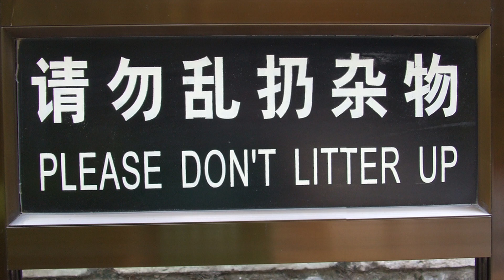Press Event for CHINGLISH on Broadway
Meet Tony-winning playwright David Henry Hwang and stars of CHINGLISH on Broadway.
Direct from its sold-out run at Chicago's Goodman Theatre, CHINGLISH now comes to Broadway!
Tony Award® winner David Henry Hwang (M. Butterfly) returns to Broadway with CHINGLISH, a new comedy about the misadventures of miscommunication.
Directed by Obie Award winner Leigh Silverman (From Up Here, Well), CHINGLISH is the story of an American businessman desperate to launch a new enterprise in China.There are only three thrings standing in his way:
He can't speak the language.
He can't learn the customs.
And he's falling in love with the one woman he absolutely can't have.